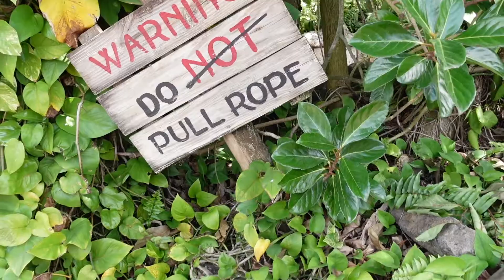Orlando's Celebration Farmers Market | Park hoping | Riding ROTR it said 65mins Standby 😳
Fantastic park day, riding Rise of the Resistance using only Standby, buying yummy goods at the celebration market and ofcourse watching Indiana Jones!